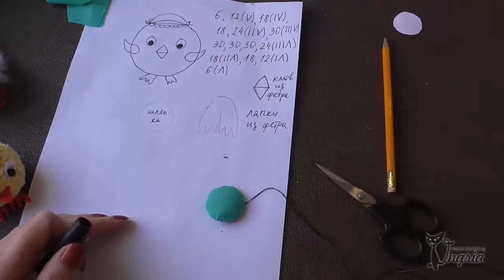Цыпленок амигуруми крючком, игрушка на Пасху ๏̯͡๏ Часть 7 Шляпка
Продолжаем вязать цыпленка.  Все материалы по цыпленку в группе В этом видео я рассказываю, как сшить цыпленку шляпку.

Для шляпки понадобятся лоскуток ткани, лента или тесьма для отделки, немного наполнителя и пластиковая деталь для придания шляпке формы.